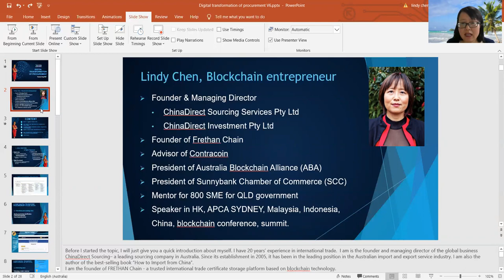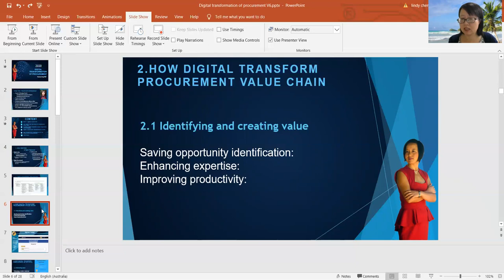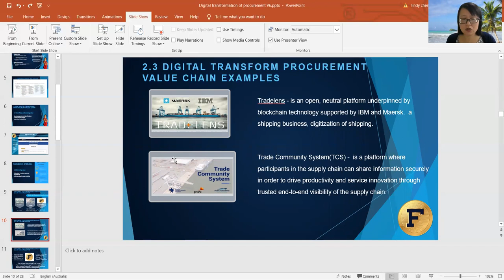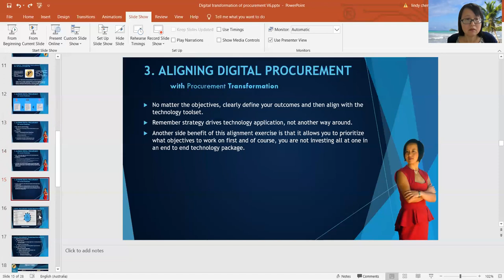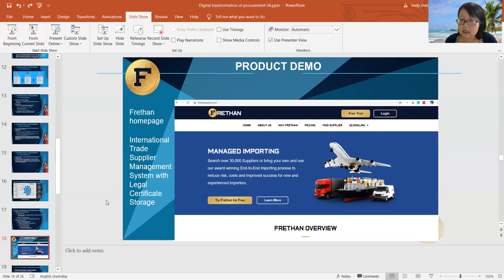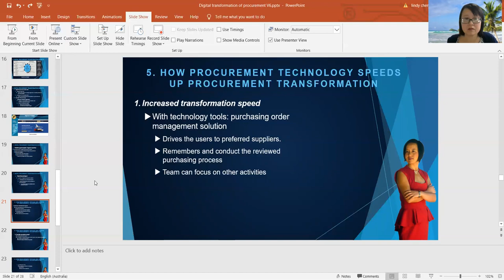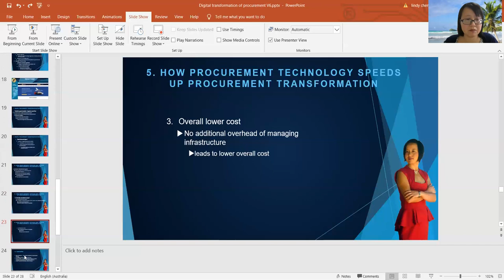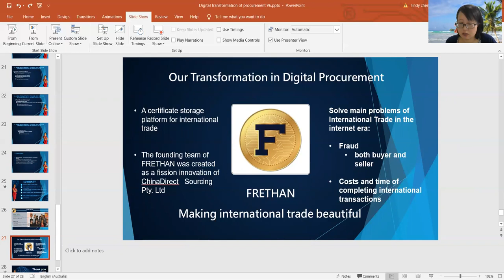Digital Procurement and Procurement Transformation by Lindy Chen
Good morning everyone, My name is Lindy Chen. Today is such a great pleasure to share with you about the digital transformation of procurement.
P2
Before I start, I’m giving a brief introduction about myself. I have 20 years’ experience in international trade. I am the founder and managing director of the global business ChinaDirect Sourcing, FRETHAN Chain as well as the founding president of Australia Blockchain Alliance (ABA). I am also a mentor for SME for QLD government and I have mentored more than 800 entrepreneurs.
P3
Today I will share with you:
• What is Digital Procurement?
• How Digital will transform the Procurement value chain?
• Aligning Digital Procurement with Procurement Transformation
• Digital Procurement Transformation Benefits
• How Procurement Technology Speeds Up Procurement Transformation
• Conclusion
In the meantime, I will use one case study throughout the whole presentation to go through those processes.